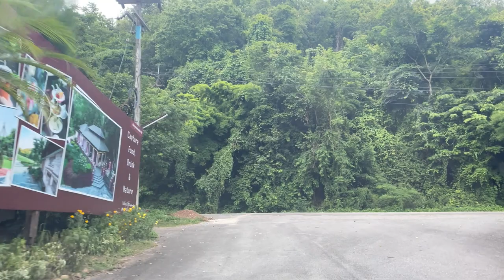【Driving view - Thailand】Valley Coffee By Lanna Resort to Chiangmai #68/兰纳度假村山谷咖啡到清迈 #68